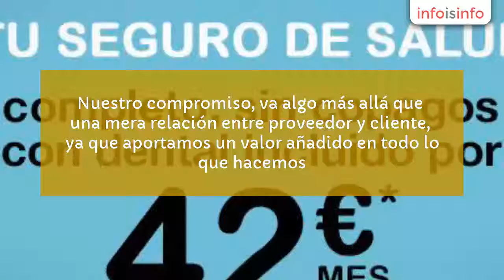Seguros de vida en Madrid - Ibervida Asesores - InfoIsInfo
Ibervida Asesores, Seguros de vida en Madrid. Más Información